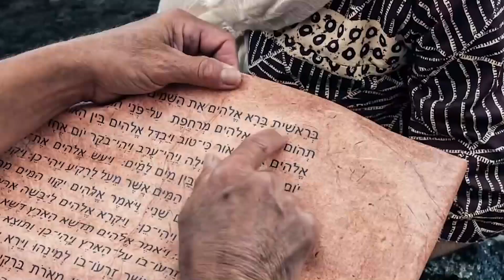"Creed en sus Profetas" domingo 5 junio 22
Números 26 y Servicio Cristiano, capítulo 18: “Los congresos favorecen el servicio cristiano”